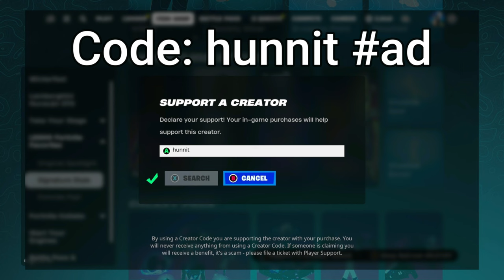58 Elimination Solo vs Squads WINS Full Gameplay - NEW Fortnite Season 2 (4K 120FPS)